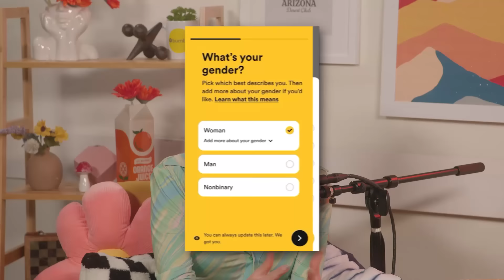LOOKING FOR ALLYSHIP | Amelie Zilber ft. Jesse Sullivan & Devyn Winkler | LOOKING FOR EP 4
In addition to learning how to be an ally to friends discovering their identities, this episode will explore how to support friends who are dating within the LGBTQIA+ community. While social media seeks to educate, as we’ve seen, it can also spread hate and negativity– as well as misinformation. In conversation with her guests, Jesse and Devyn, Amelie will give insight into the ins and outs of dating within the LGBTQIA+ community. Through a combination of facts and figures and personal anecdotes, this episode will examine the ins and outs of each stage of dating and show how you can be a supportive friend/ally during that process.

ABOUT BUMBLE
Bumble, the women-first dating and social networking app, connects people across dating (Bumble Date), friendship (Bumble BFF) and professional networking (Bumble Bizz). Bumble is free and widely available in the Apple App Store, Google Play Store and the web.